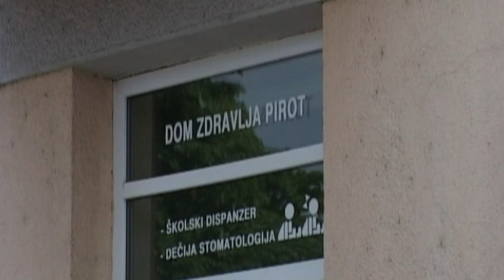MEĐUNARODNI DAN SVESTI O MUCANJU